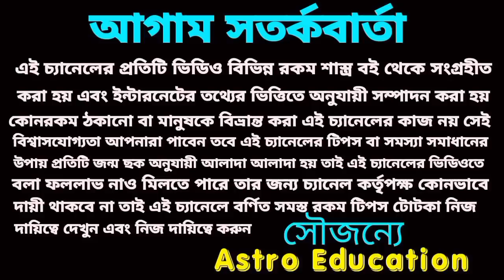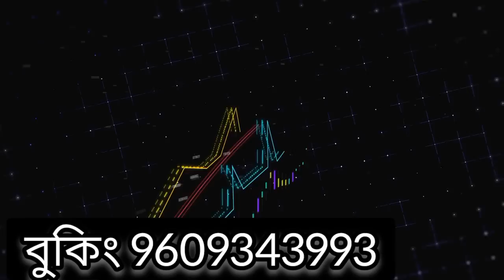শুভ মহালয়া, এই 5টি রাশি কপাল খুলবে!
শুভ মহালয়া এই পাঁচটি রাশির কপাল খুলবে